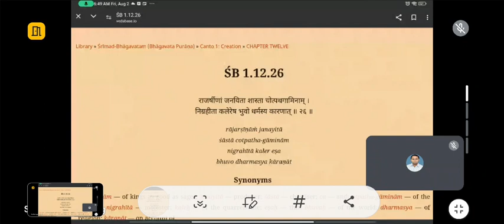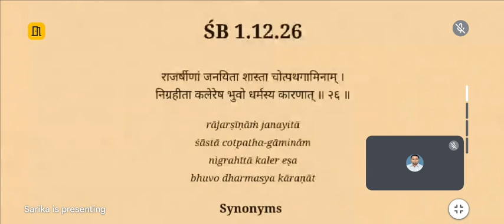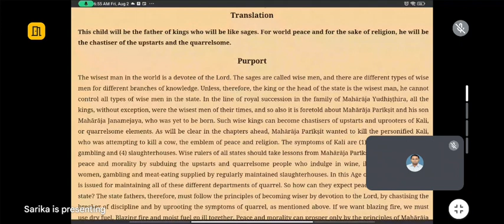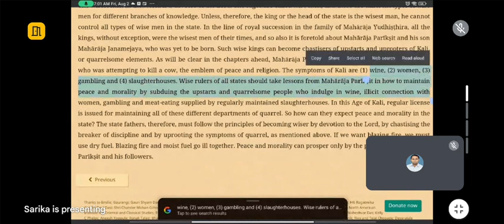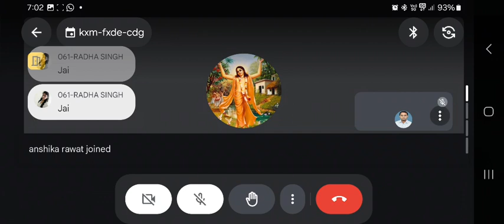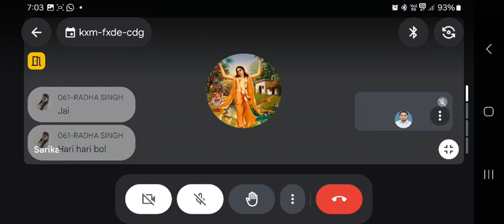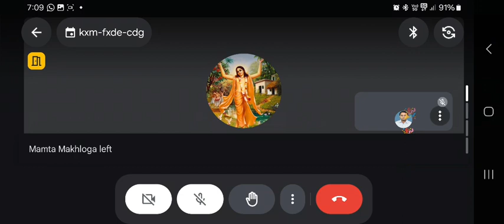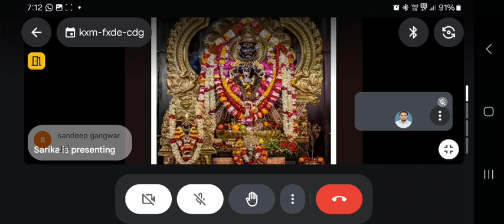SB1.12.26 Srimad Bhagbadam recitation and Discussion